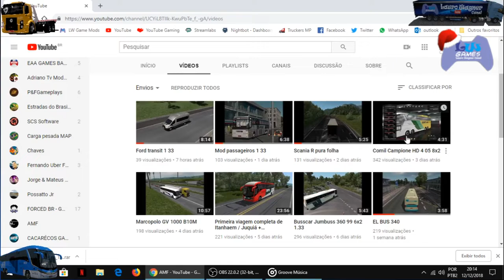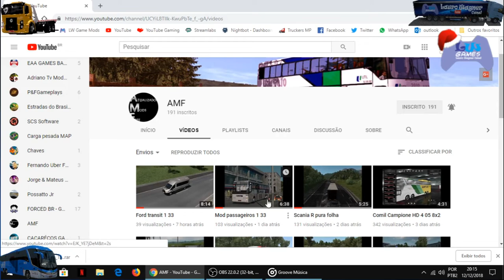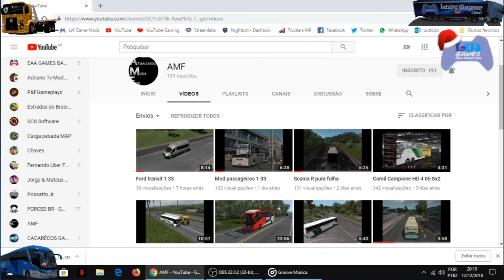DICA LW Games: Canal AMF - Atualização Mod's Free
EURO TRUCK SIMULATOR 2 v1.33.2s Versão Oficial

SISTEMA OPERACIONAL: Windows 10 Home Single Language 64bits
PROCESSADOR: Intel Core I3-2328M (2.2 GHZ, 3mb L3 cache)
PLACA DE VIDEO: Intel HD Graphics 3000, up to 802 mb Dynamic Video Memory
TELA MONITOR: 15,6" HD Led LCD
HD: 500 GB HDD
MEMORIA RAM: 6 GB DDR3 Memory
DRIVE DVD: DVD Super Multi DL drive
PLACA WIFI: 802.11 b/g/n
BATERIA: 6-cell Li-ion Battery